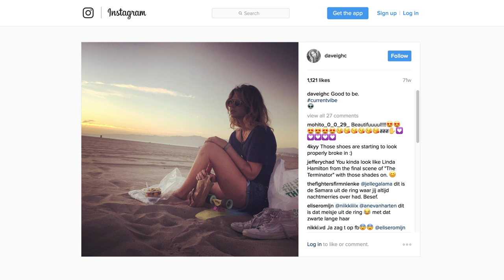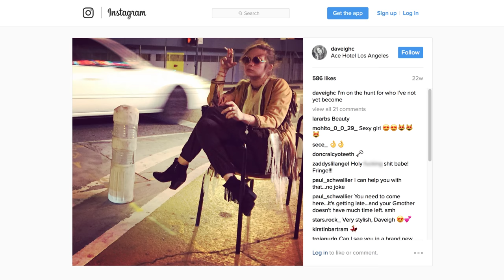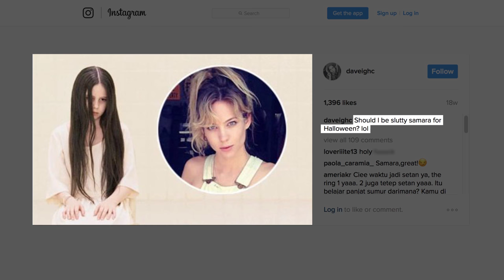The Terrifying Girl From The Ring Grew Up To Be Gorgeous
When "The Ring" hit theaters in 2002, audiences jumped out of their seats when Samara creeped out of a well to enact vengeance on the living. Samara was the little girl protagonist played by Daveigh Chase. Her performance was so creepy and terrorizing it was hard to fathom how a child could embody such a haunting character.

However, Chase is all grown up now and fans would be surprised to see how she turned out. It’s safe to say she looks nothing like her character in "The Ring" -- on the contrary, she has turned out gorgeous. That’s just great acting and genetics. To find out how she looks you better check out this video!

Super-cute kid | 0:00
The voice in your head | 0:38
Literally in your TV | 1:19
She's in your social media too | 1:56
She's got a few vices | 2:42
She's seriously stunning | 3:11